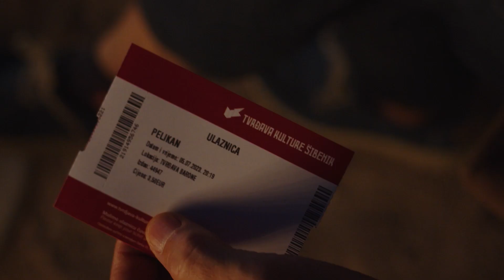'Pelikan' u Šibeniku!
Šibenska premijera filma 'Pelikan' održana je 5.7.2023. u Ljetnom kinu Barone.  Nakon Šibenika film će moći pogledati publika u kinima diljem Hrvatske, a prikazat će se i u sklopu Glavnog programa 70. Pulskog filmskog festivala.